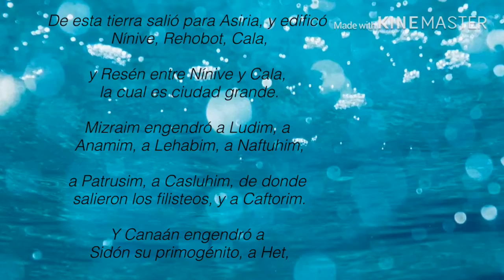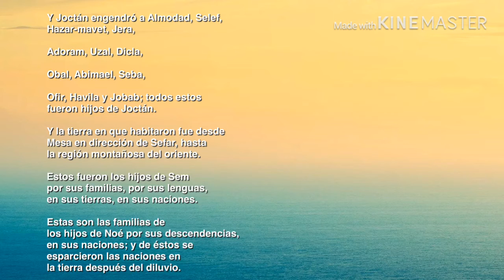Génesis 10:1-32 Reina Valera 1960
Perdón por mi ausencia estos meses, pero llegue ahora con más ánimo de seguir compartiendo la hermosa Palabra de Dios.
Bendiciones.🌹